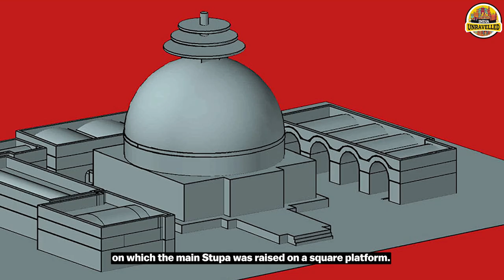How A Hindu-Buddhist Temple Was Destroyed In Afghanistan | Ghazni | India Unravelled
When you hear the word 'Ghazni', what comes to your mind?

You'll probably remember having read about the Turkic invader Mahmud of Ghazni who invaded India in the 11th century.

Mahmud's capital was the city of Ghazni in today's Afghanistan, where he would take back the riches that he plundered from India along with the desecrated temple idols as trophies of war.

No more the wealthy and prosperous city it once was, today the city of Ghazni is a mere shadow of its former self.

But the city's history does not begin with Mahmud, but stretches back centuries before him.

Watch to know how archaeological discoveries around Ghazni have radically altered how we view the history of Ghazni and the rest of Afghanistan.